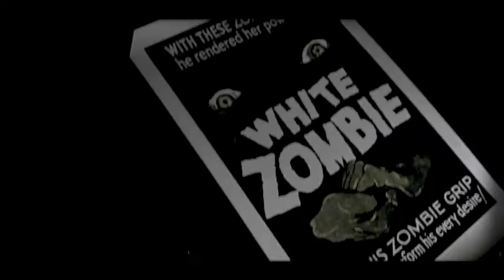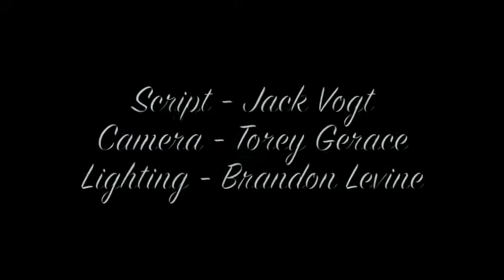Tales From The Horror Vault - The White Gorilla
Join the vampire-scientist, Count Vigostein, as he reviews mad and macabre films, with this one being about a white gorilla that stumbles into another film from the 20's. Confused? It's ok, so is Vigostein